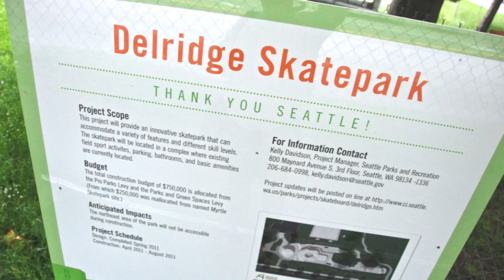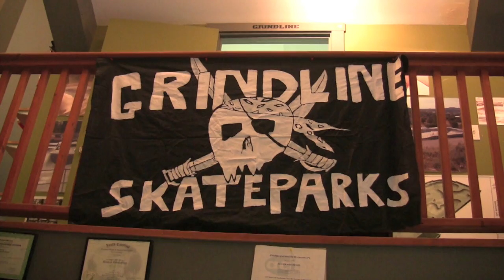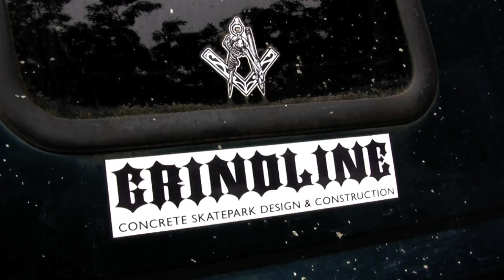Grindline Skateparks build a timeless dream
West Seattle based Grindline Skateparks built the new north Delridge Skatepark, just as they have built installations around the world. The company began with nothing more than a desire to skate and are now among the world's most widely recognized skatepark construction experts. You can read the story about the company